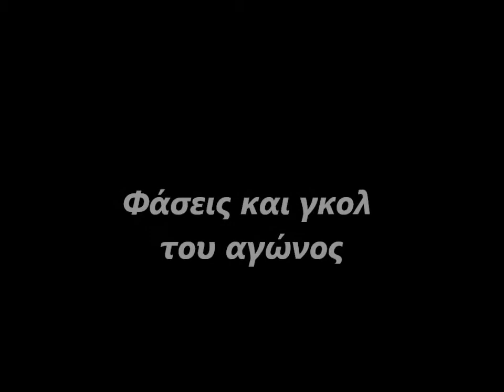3 11 12 ΑΣ ΕΡΜΗΛΙΟΣ ΑΠΚΟ ΔΡΟΣΙΑΣ ΦΑΣΕΙΣ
Αγώνας πρωταθλήματος παίδων ΕΠΣΕ Ευβοίας 3-11-12 ΑΣ. Ερμήλιος - ΑΠΚΟ Δροσιάς